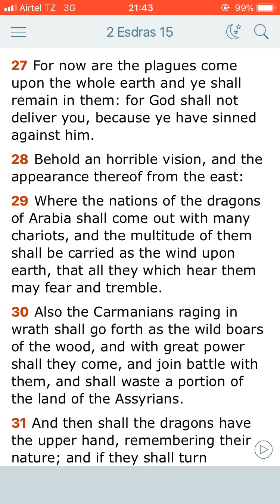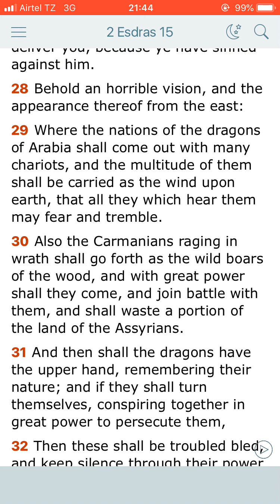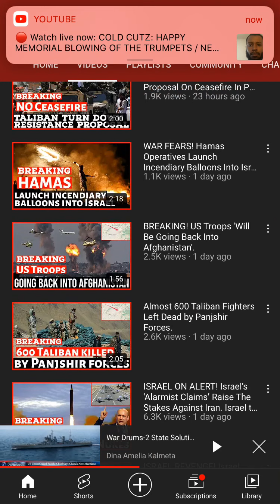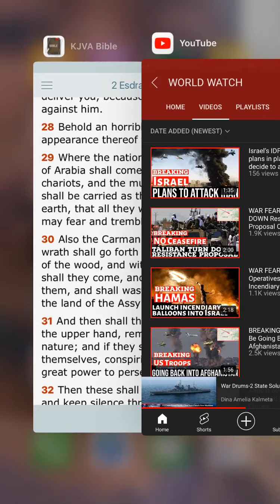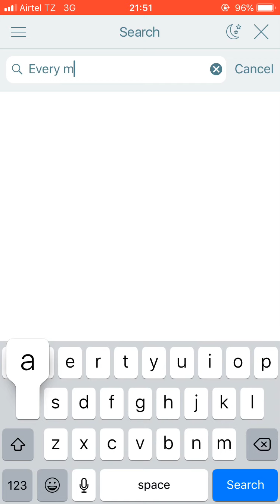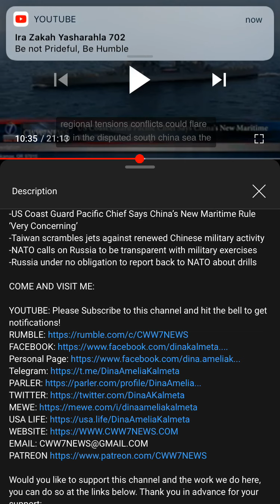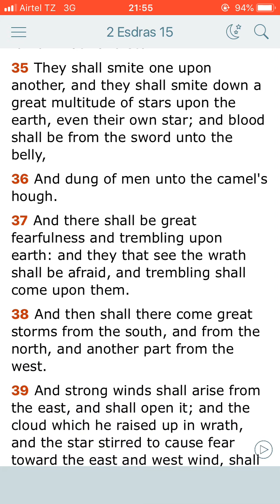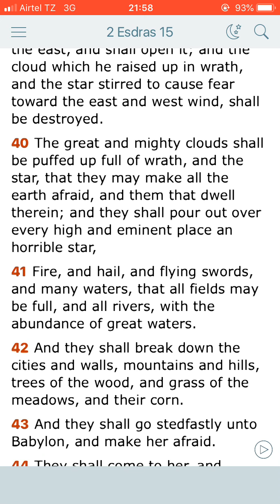News and prophecy....WW3 top stories